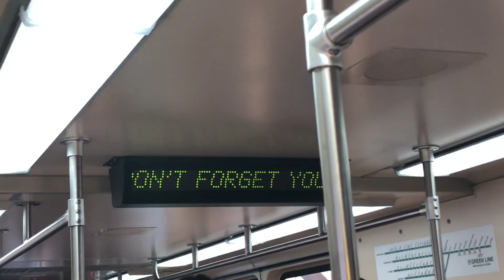Boston Area Transit Series: Riding the MBTA Green Line from Science Park to Lechmere (New Intro)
This video was shot last year before COVID-19.

Welcome to my brand new series called Boston Area Transit Series. This series covers videos of public transit taken all over the Greater Boston Area.

Today we’ll be taking a short ride from Science Park/West End to Lechmere station on a Type 7.

Saturday May 23, 2020 was the last day of revenue service at Lechmere Station, the northern terminus of the Green Line served for 97 years. The closure will last for 11 months as the Green Line Extension project continues. Shuttle buses will replace service between North Station - Lechmere during that time. We can’t wait for the new Lechmere station as it’s scheduled to open in April 2021.

Route/Branch:
E Branch: Heath Street - Lechmere via Huntington Ave

Vehicle(s):
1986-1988 Kinki-Sharyo Type 7 (3682)
*Overhauled with 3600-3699 & 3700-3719 from Alstom (Hornell, NY) between 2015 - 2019

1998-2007 Breda Type 8 (3847)